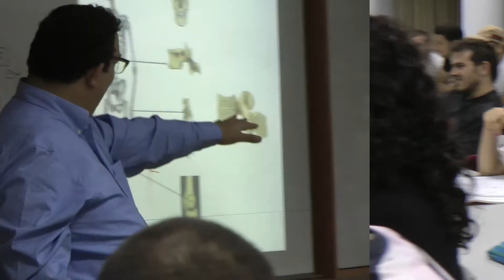ביקור שר החינוך הרב שי פירון - המכללה האקדמית בוינגייט